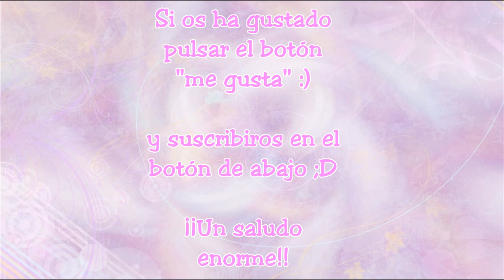The Sims 4 Crear Sims - Leo Romani- La que se avecina - Milycreativity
¡Hola a todos! Gracias a todos los que visteis mis videos anteriores, espero que os guste este video nuevo, os traje un video enseñandoos como hice personajes de la serie La que se avecina, ire trayendo todos los personajes de esta serie, si quereis que haga a alguna persona o personaje solo teneis que decirlo y lo hare je. Un saludo. :)